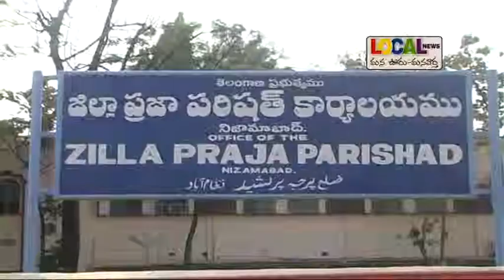చివరి దశ ఎన్నికలకు సిద్ధమైన అధికారులు # Local News # Armoor # Nizamabad